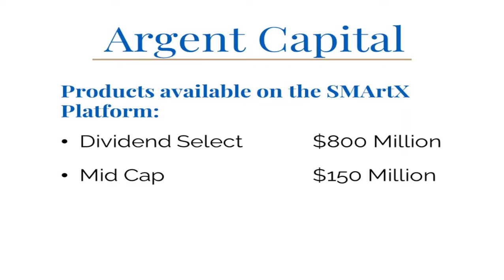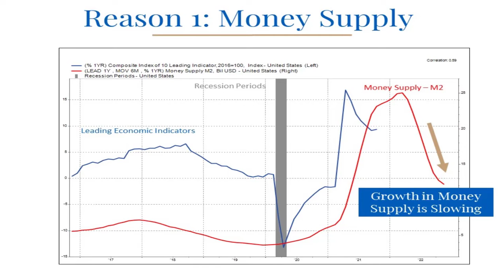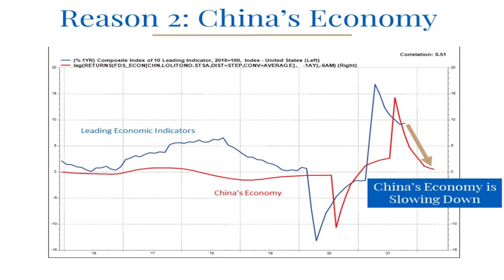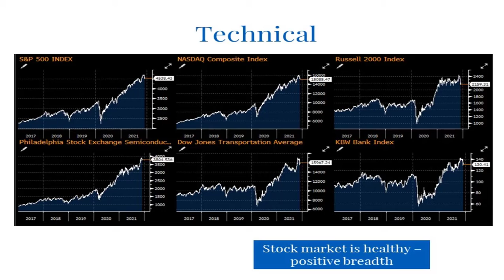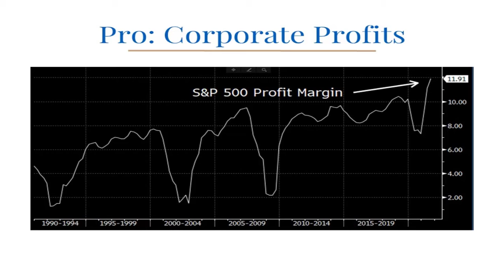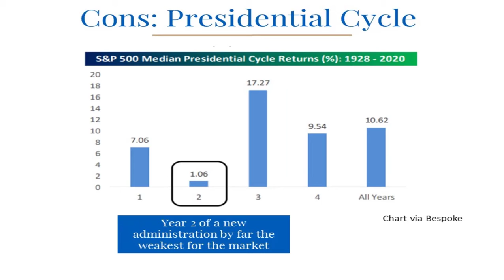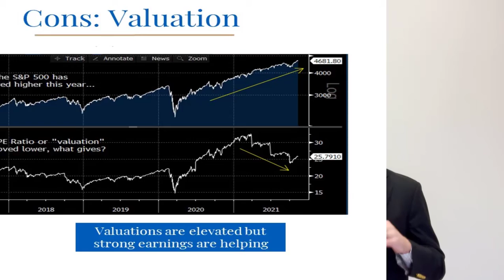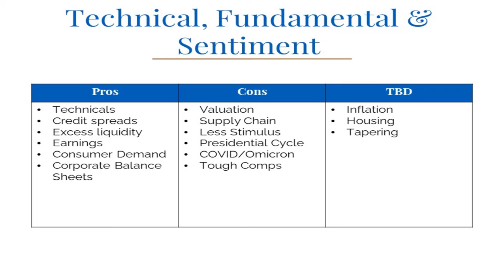SmartX Webinar 12 20 21 autosave